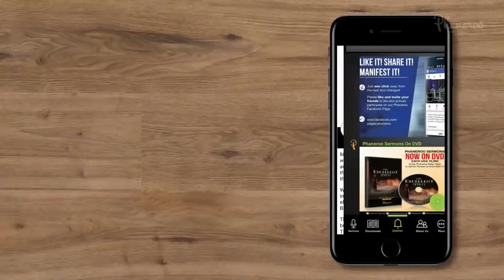Walking In The Favour Of God | Phaneroo Sunday 126 | Apostle Grace Lubega